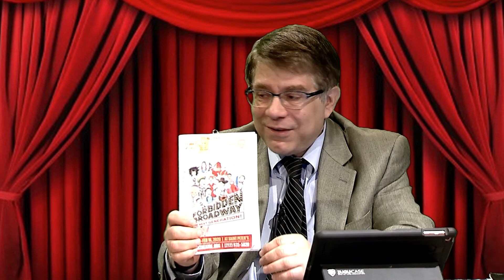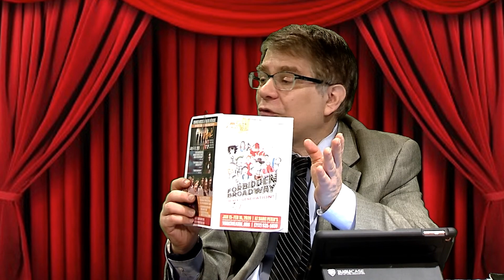Forbidden Broadway, Thin Place, London Assurance, & Lucy Barton: Two On The Aisle with Gross & Blake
Two On The Aisle Broadway Theatre critics Charles Gross & Leslie (Hoban) Blake review:

•  Forbidden Broadway The Next Generation
• The Thin Place
• London Assurance
• My Name Is Lucy Barton